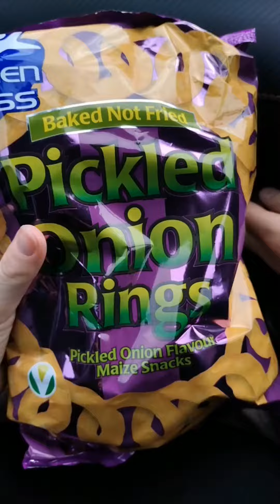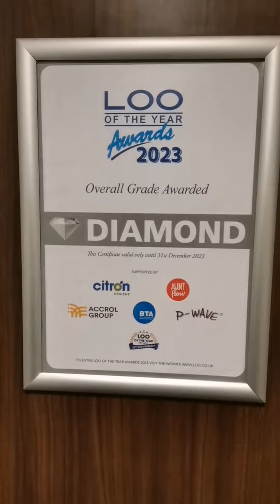Day 6 Loch Ness to Aberdeen. Scotland adventures.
We are so excited to share our lives with you, we are Martin and Misha and just want to have fun and share it with everyone.